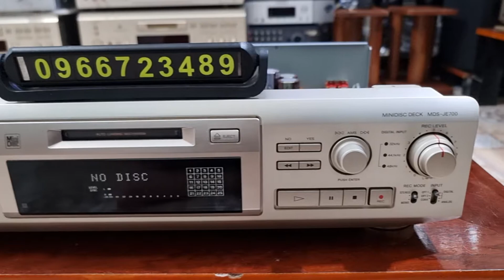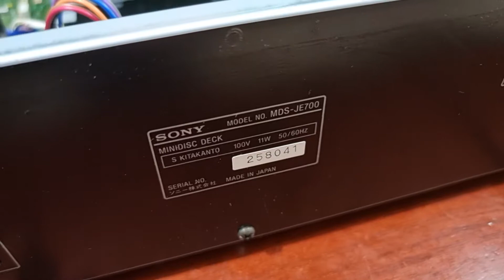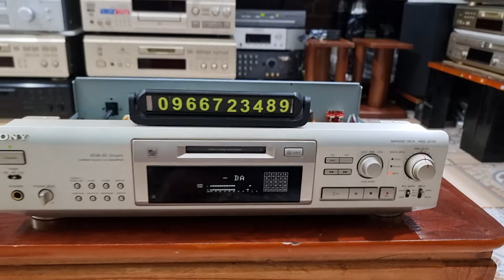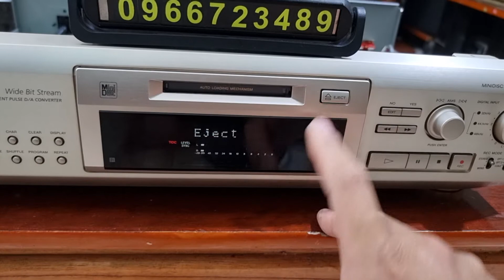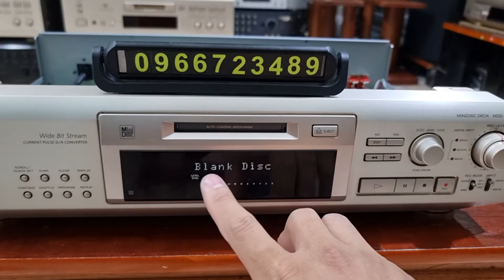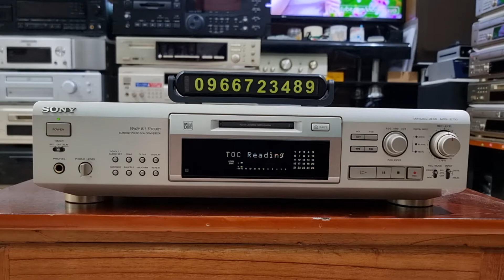DAC Giải mã Japan xịn xò . Sony MDS JE700 . đẹp như mới giá rẻ . Lh: 0966723489